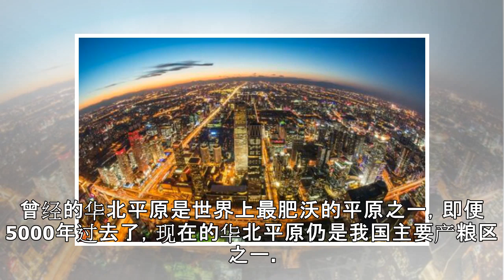原创 中国的地理位置是好是坏？陆上周边强国林立 海上有一条致命锁链